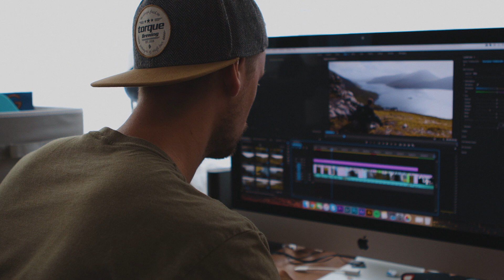This trick will get you MORE CLIENTS as a photographer and filmmaker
This trick has helped me get more clients and more paid gigs!

If you are a photographer or filmmaker, have you tried something similar?